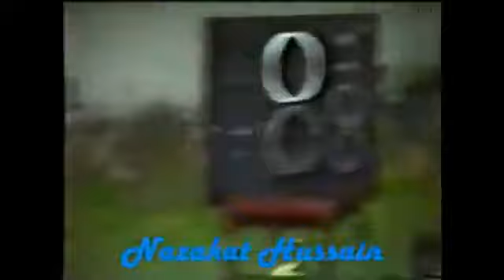Attaullah khan & Heem latta in lahore